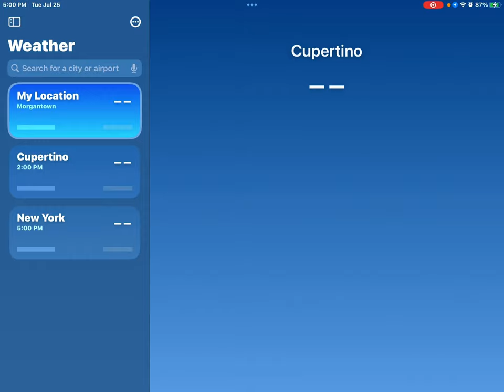July 25, 2023